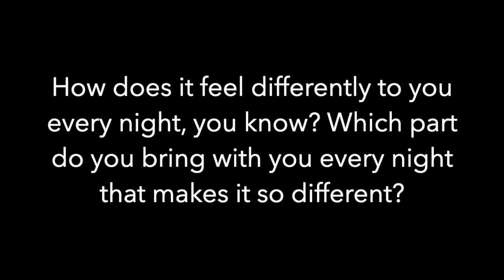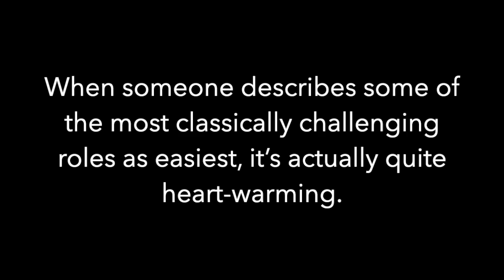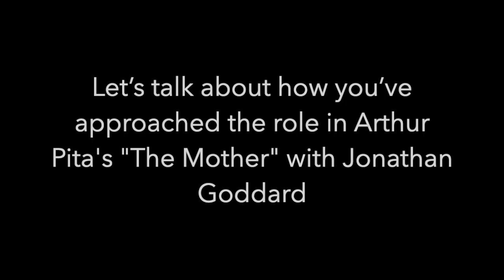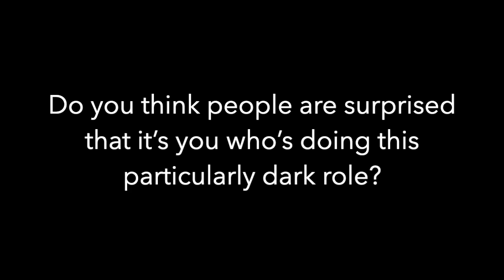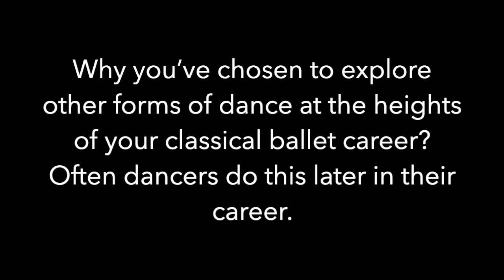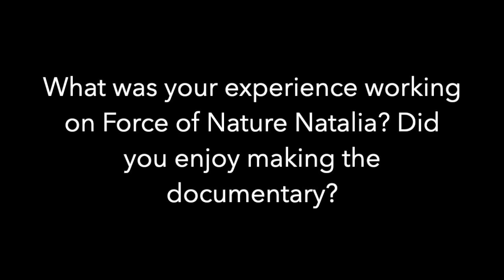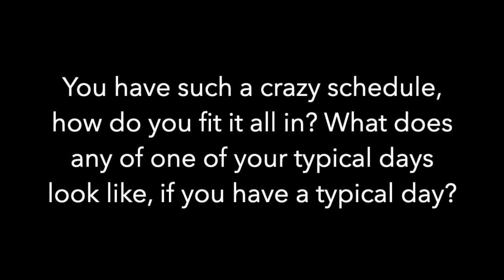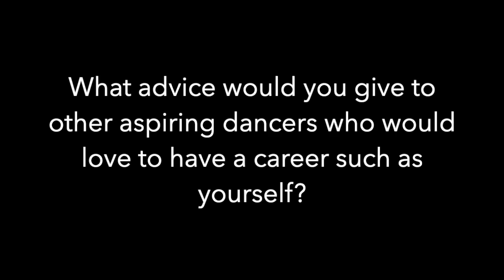Natalia Osipova talks intimately about her career, new film, Pure Dance & Arthur Pita’s The Mother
Natalia Osipova has often been described as an enigma, as a dancer who keeps her audiences on the edge of their seats with pure but unpredictable performances, that makes you hold your breath, as you never know what you’re about to experience until this star steps on stage.

The Wonderful World of Dance had the privilege of being invited into Natasha’s (yes she prefers to be called Natasha, although Natalia is the name on her passport!) home to meet her two gorgeous dogs and her new fiancé, fellow Royal Ballet dancer Jason Kittelberger.

We discussed her journey from Russia and the Bolshoi to The Royal Ballet, the challenges and disappointments she’s faced throughout her career, how she prepares to perform and manages the anxiety and emotions that are the driving force of her powerful performances.

We talk about her experience of being filmed for Force of Nature Natalia, how she prepared for the dark role in Arthur Pita’s The Mother and much more…

Natalia Osipova is premiering Arthur Pita’s The Mother with Jonathan Goddard at Southbank 20-22 June.

Natalia then heads off to Japan with the Royal Ballet and then returns for the next season in London and also presents her own programme Pure Dance at Sadler’s Wells 22-26 October.

Natalia's documentary Force of Nature Natalia is out at Curzon cinemas across the UK.

Get your limited edition copy of The Wonderful World of Dance Magazine (print or digital)